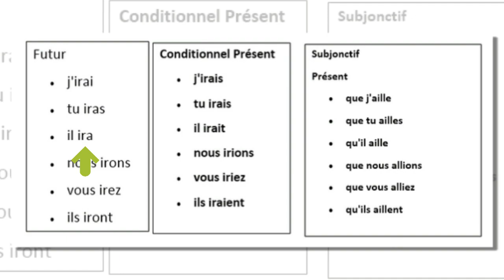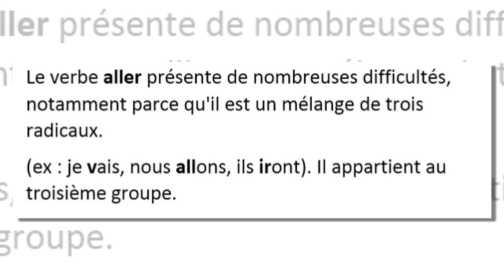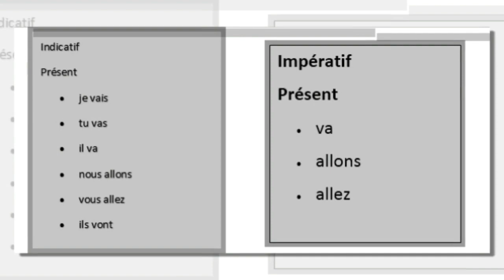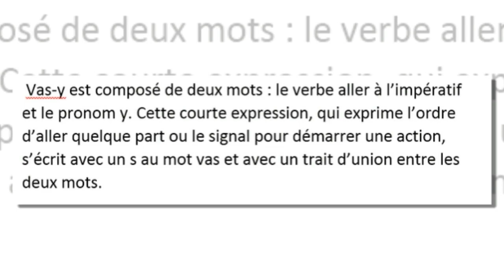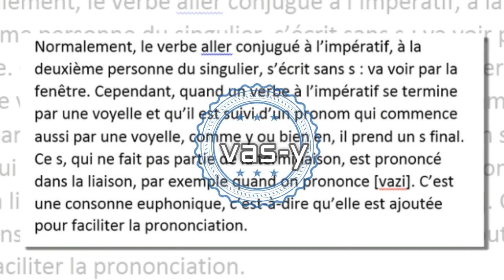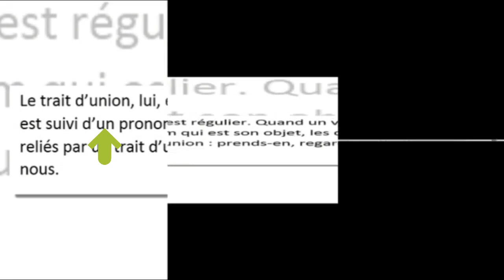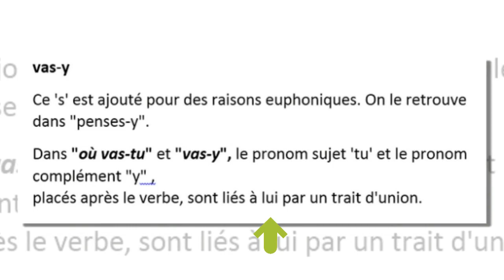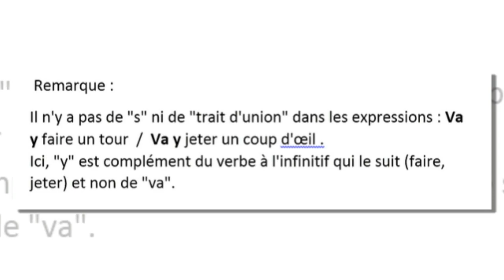قواعد اللغة الفرنسية :vas, va, vas-y, va-t'en.1/2.